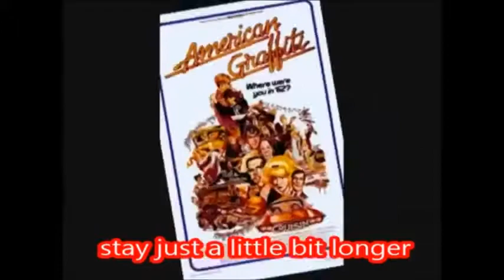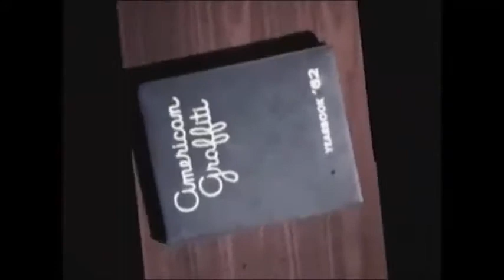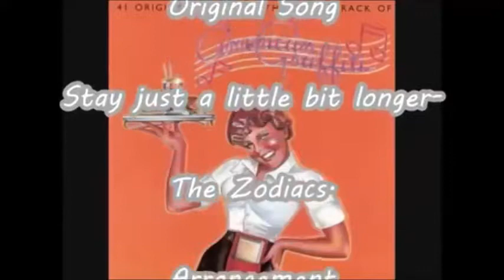Chicco Piani " Just a Little Bit Longer "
You Like My Video and Enjoy this Song* Composed By : Maurice Williams and the Zodiacs Iin1960